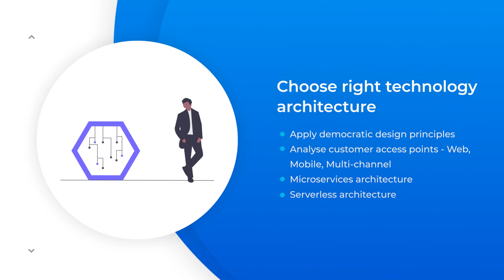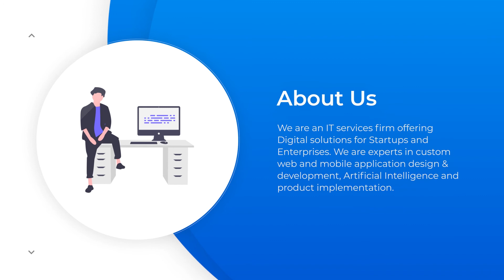Step-by-Step Guide To Launch An MVP (Minimum Viable Product) - How do you build an MVP? [2021]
We wanted to help the startups who are in the journey of developing a product by creating a Minimum Viable Product.
An MVP not only helps in finding the right balance between business offering to users, and users' actual need - also, helps in collecting quality feedback, by targeting specific groups, or types of users.
This video about MVP will give a brief on what it is, its importance, benefits, how to build an MVP, and free consultation for startup MVP development.